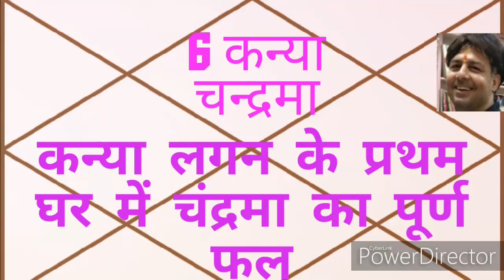कन्या लगन के प्रथम घर में चंद्रमा का फ़ल तथा दो ग्रह युक्ति फ़ल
कन्या लगन के प्रथम घर में चंद्रमा का फ़ल तथा दूसरे ग्रहों के साथ युक्ति फल
Keep watching Ask hitesh astrology
Regards
Hitesh trehan saraswat 🙏
Jai shri krishna